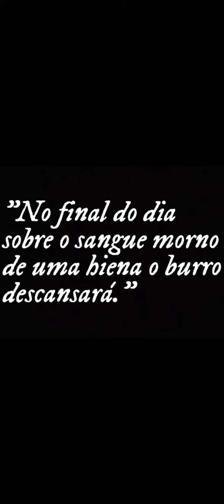Jumento vs hiena (batalha sangrenta)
Sim, jumento mata hiena a dentadas

-Marquês Ano